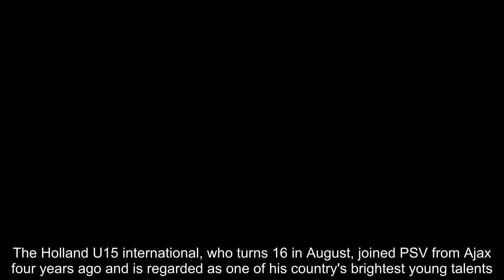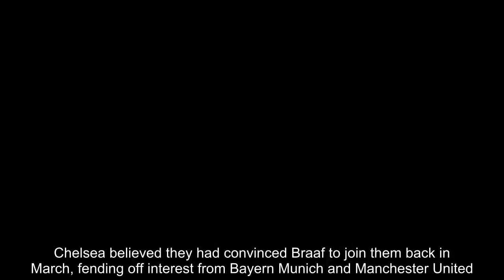Manchester City beat Chelsea to PSV Eindhoven striker Jayden Braaf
Manchester City have beaten off competition from Chelsea to close on a deal for PSV Eindhoven striker Jayden Braaf.The Holland U15 international, who turns 16 in August, joined PSV from Ajax four years ago and is regarded as one of his country's brightest young talents.He can play as a striker or off either wing and has drawn comparisons with City's Gabriel Jesus and Jadon Sancho, now of Dortmund.  Chelsea believed they had convinced Braaf to join them back in March, fending off interest from Bayern Munich and Manchester United.However City have come back to the fore and are now favourites to complete the signing.Meanwhile, City expect to finalise the signing of Italy international midfielder Jorginho from Napoli in the coming days after a breakthrough in negotiations.Riyad Mahrez will also join from Leicester City.